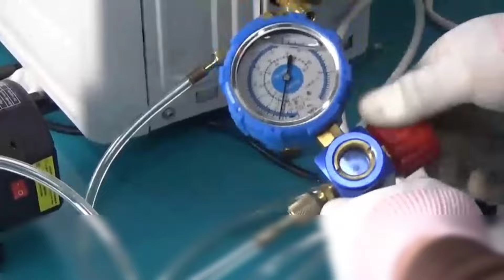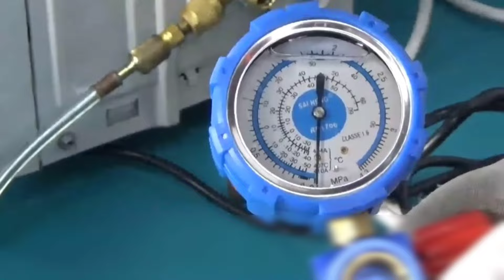AC Vacuum Process From Start to Finish How to vacuum an AC II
इस वीडियो में आप सीखेंगे कि गैस चार्ज करते समय या एसी लगाते समय एयर कंडीशनर को कैसे वैक्यूम किया जाए

In This Video you will learn about how to vacuum an air conditioner when charging the gas or whenever installing an AC